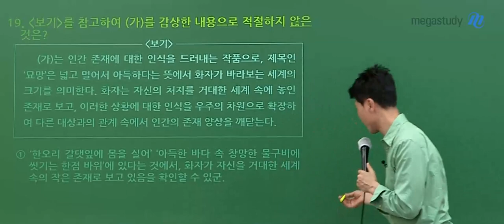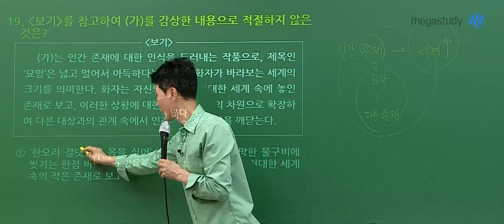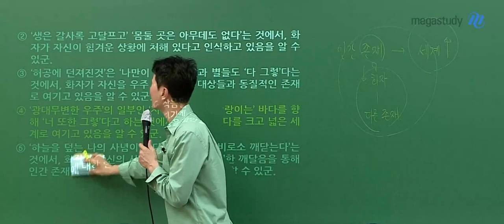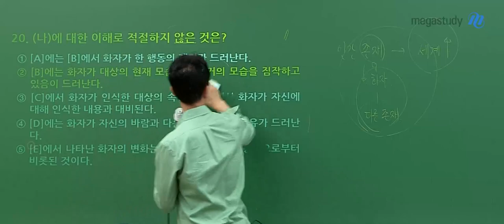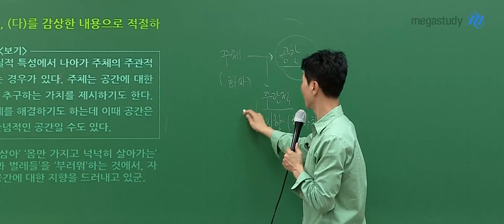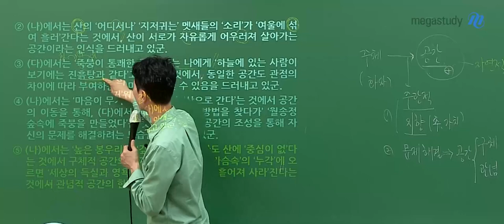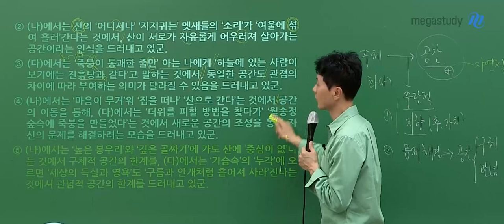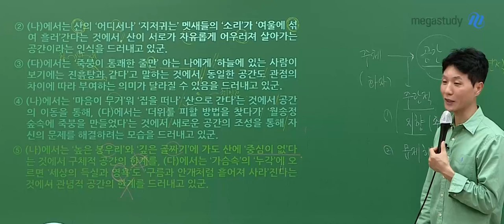[메가스터디] 국어 최인호쌤 - 2024년 고3 5월 학평 국어 해설강의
국어 최인호 선생님의 2024년 고3 5월 학평 국어 해설강의 영상입니다.